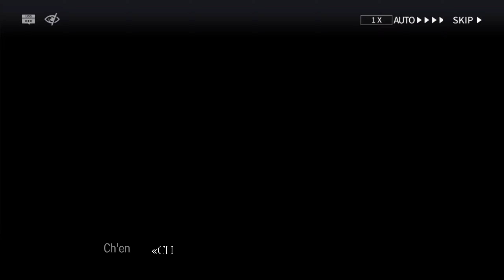Arknights Lore #55 | Episodio 5 parte 8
→ Arknights 5-10 | Historia en español Parte 55

➤ Traducción y adaptación por Rasor kun